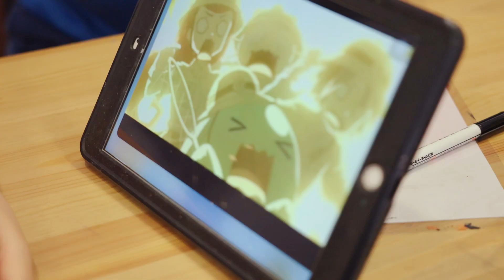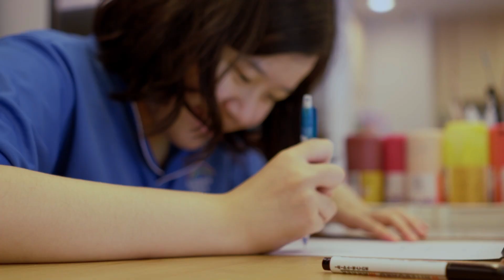CURIO: Meet Our Artist Ashley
🤔💭𝘊𝘜𝘙𝘐𝘖-𝘜𝘚 𝘢𝘣𝘰𝘶𝘵 𝘵𝘩𝘦 𝘢𝘳𝘵𝘪𝘴𝘵𝘴 𝘣𝘦𝘩𝘪𝘯𝘥 𝘊𝘜𝘙𝘐𝘖, 𝘰𝘶𝘳 𝘢𝘳𝘵 𝘧𝘶𝘯𝘥𝘳𝘢𝘪𝘴𝘦𝘳? 𝘋𝘪𝘷𝘦 𝘪𝘯𝘵𝘰 𝘵𝘩𝘦 𝘸𝘰𝘳𝘭𝘥 𝘰𝘧 𝘵𝘩𝘦𝘴𝘦 𝘵𝘢𝘭𝘦𝘯𝘵𝘦𝘥 𝘺𝘰𝘶𝘵𝘩𝘴 𝘢𝘴 𝘵𝘩𝘦𝘺 𝘴𝘩𝘢𝘳𝘦 𝘵𝘩𝘦𝘪𝘳 𝘶𝘯𝘪𝘲𝘶𝘦 𝘱𝘦𝘳𝘴𝘱𝘦𝘤𝘵𝘪𝘷𝘦𝘴 𝘢𝘯𝘥 𝘰𝘣𝘴𝘦𝘳𝘷𝘢𝘵𝘪𝘰𝘯𝘴 𝘰𝘧 𝘵𝘩𝘦 𝘸𝘰𝘳𝘭𝘥.

👩🏻‍🎨Meet Ashley, our vibrant and enthusiastic student who lights up every room with her cheerful spirit. To her, the world is a delightful and adorable place, and she channels that uplifting energy into everything she creates, especially her drawings!
🎨Are you curious about what Ashley has drawn for this art showcase?

Join us at Objectifs from 5-12 Oct to explore her artwork up close! Swing by, take a guided tour or donate to support our cause. Can't wait to see you there! ✨